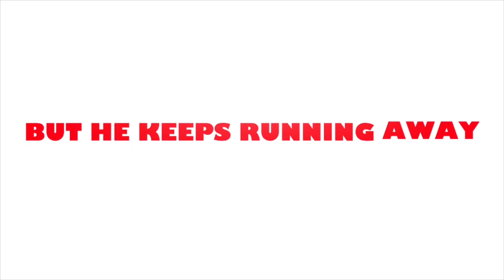The Best Three Movie’s EVER MADE! (Full Trailer HD)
Hello everyone this is some of the trailers that were not deleted from my camera app but I think they look good with this video, but plz remember to subscribe and hit the bell too thx everyone!